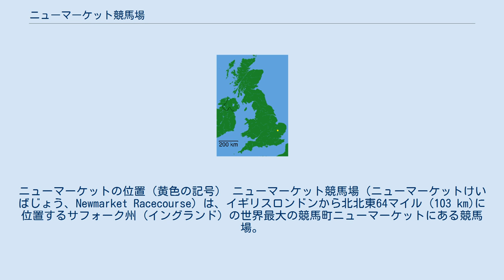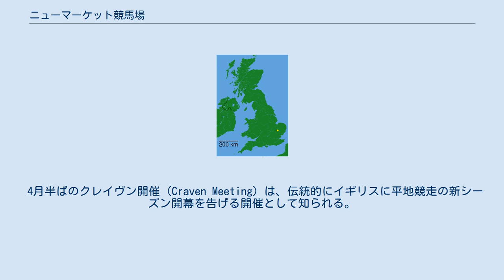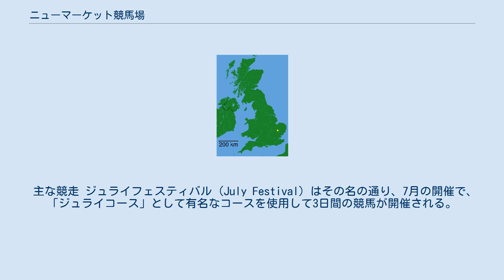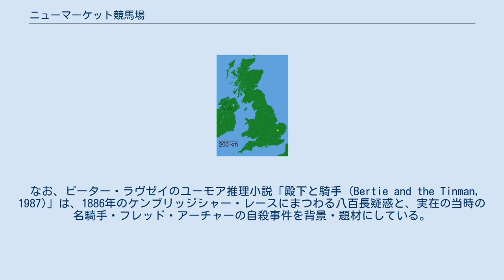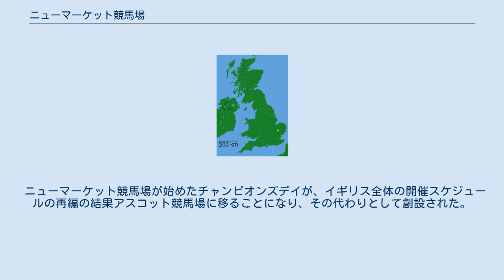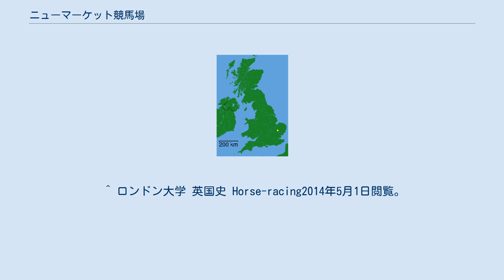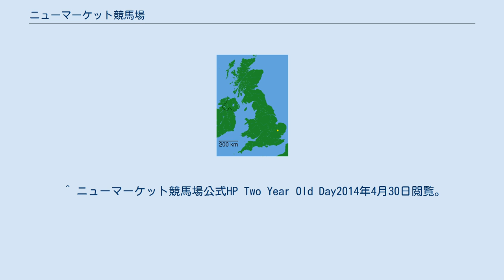ニューマーケット競馬場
ニューマーケットの位置（黄色の記号） ニューマーケット競馬場（ニューマーケットけいばじょう、Newmarket Racecourse）は、イギリスロンドンから北北東64マイル (103 km)に位置するサフォーク州 (イングランド) の世界最大の競馬町ニューマーケットにある競馬場。
イギリスクラシック三冠競走の第1戦1000ギニー、2000ギニーが行われる事で知られる。
 また第一次世界大戦・第二次世界大戦の頃には唯一ダービーとオークスの代替開催を行い、更には三冠の第3戦セントレジャーステークスやヨーロッパで最も権威のあるマイル競走のサセックスステークスなどの代替開催が行われた競馬場でもある。
 逆「く」の字型をした芝コース。
 夏場以外のシーズンで行う「ローリーマイルコース」と夏場のみ使用する「ジュライコース」、その直線の部分のみのコース「バンバリーマイルコース」の3つのコースがある。
 ローリーマイルコースは1マイル2ハロン(約2012メートル)の直線コースで、ゴール板から300ヤード(約274メートル)手前から急な上り坂が続く。
 ジュライコースは2マイル1ハロン(約3420メートル)の逆「く」の字型コースで、1マイル (1,609 m)進んだ所で右にカーブして1マイル1ハロン(約1809メートル)の平坦な直線コース「バンバリーマイルコース」に入る。
 カタカナのレース名は日本語版Wikipediaに記事のあるレースである。
 イギリスでは11月には平地競走はほぼシーズンが終わり、障害競走のシーズンになる。
冬の間は平地競走はずっと休みで、春になると障害競走のシーズンが終わり、平地競走の新シーズンが開幕する。
 4月半ばのクレイヴン開催 (Craven Meeting) は、伝統的にイギリスに平地競走の新シーズン開幕を告げる開催として知られる。
クレイヴン開催は2日間の日程で行われるが、目玉競走は3歳クラシック路線の前哨戦で、牡馬のクレイヴンステークスと牝馬のネルグウィンステークスである。
 この開催は1771年に第6代クレイヴン男爵の支援によって始まった。
 主な競走 5月上旬のギニーズフェスティバル (Guineas Festival) は、ニューマーケット競馬場の1年を通じて最も重要な開催の一つである。
 この開催中に、2000ギニー・1000ギニーが行われる。
 主な競走 ジュライフェスティバル (July Festival) はその名の通り、7月の開催で、「ジュライコース」として有名なコースを使用して3日間の競馬が開催される。
 ジュライカップ・ファルマスステークス・プリンセスオブウェールズステークスなどが行われる。
 ケンブリッジシャー開催 (The Cambridgeshire Meeting) は秋のニューマーケット競馬場で行われている。
以前は10月に行われていたが、2011年のイギリス秋季競馬のスケジュール改革に伴い、9月後半の開催に移動した。
 直線コースのローリーマイルコースが使用され、目玉競走はハンデ戦のケンブリッジシャーハンデキャップである。
そのほか、ミドルパークステークス・チェヴァリーパークステークス・サンチャリオットステークスといったG1競走が行われる。
 なお、ピーター・ラヴゼイのユーモア推理小説「殿下と騎手 (Bertie and the Tinman, 1987)」は、1886年のケンブリッジシャー・レースにまつわる八百長疑惑と、実在の当時の名騎手・フレッド・アーチャーの自殺事件を背景・題材にしている。
 チャンピオンズデイ (Champions Day) は、アメリカ合衆国のブリーダーズカップデイに倣い、3歳戦から古馬戦まで様々なG1競走を一堂に会して開催する大イベントだった。
 開催の最大の競走がチャンピオンステークスだったが、凱旋門賞と開催日程が近く、有力馬が分散してしまうことから、開催スケジュールの再編成が行われた。
その結果、チャンピオンズデイ開催はアスコット競馬場に移った。
その代わりにニューマーケット競馬場にはフューチャーチャンピオンズデイが創設された。
 フューチャーチャンピオンズデイ (Future Champions Day) は、フィリーズマイル・デューハーストステークスなどの、2歳馬の重賞を1日に集めて行われる新しいイベントである。
 ニューマーケット競馬場が始めたチャンピオンズデイが、イギリス全体の開催スケジュールの再編の結果アスコット競馬場に移ることにな...